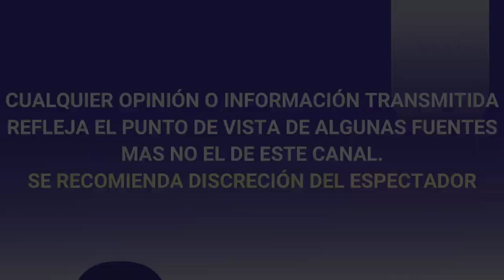ULTIMA HORA GABRIEL SOTO POSPONE SU BODA CON IRINA BAEVA Y REVELA LOS MOTIVOS